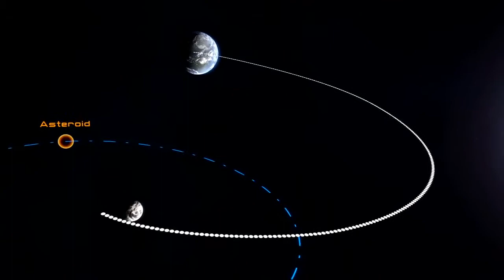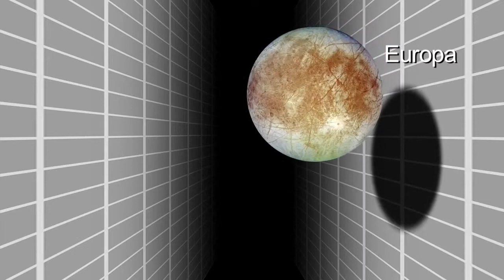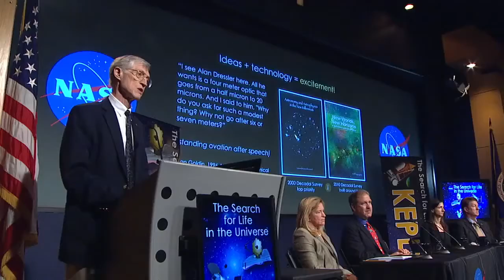Apollo 11 yesterday, Next Giant Leap tomorrow on This Week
NASA is celebrating the 45th anniversary of the historic Apollo 11 mission to the moon. On July 20, 1969, Neil Armstrong and Buzz Aldrin, with crewmate Michael Collins manning the command service module from lunar orbit, became the first humans on the moon -- with Armstrong's historic first step onto the lunar surface becoming a symbolic giant leap for humanity. Today, with Apollo 11 as inspiration, NASA is taking the steps needed for America's next giant leap, to send astronauts to Mars. The path to Mars will use a stepping stone approach consisting of key elements, including human health and technology research aboard the International Space Station; development and evolution of NASA's Space Launch System rocket and Orion deep space capsule and development of other game-changing technologies to enable tomorrow's missions. Also, Science instruments for Europa mission?, Cygnus cargo craft arrives at ISS, News conference with next ISS crew, 5th Anniversary of Bolden's Confirmation, The Search for Life in the Universe.

Credit:  NASA